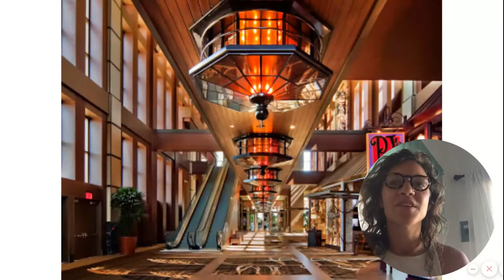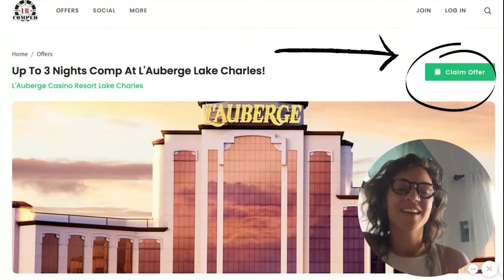Up To 3 Nights COMP STAY At L'Auberge Lake Charles 2021!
Make your way to L'Auberge Lake Charles that captures every exquisite detail of the guest experience and goes beyond the unimaginable comp offers that you can't find anywhere else! To secure your reservation, call your URComped host to claim this offer today!

L'Auberge pampers you with its rich accommodations that will leave you feeling relaxed and refreshed. Designed to enhance your experience, their rooms reflect a refined feel paired with modern conveniences. Many rooms offer views unique to the Sportsman’s Paradise, including views of the ship channel often in use by recreational boaters.